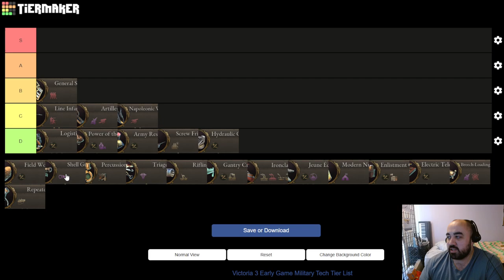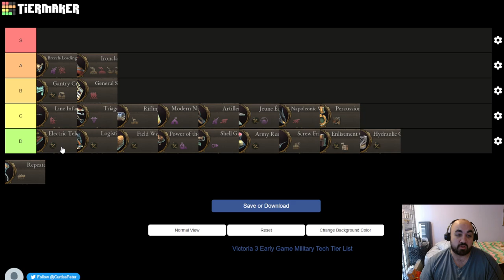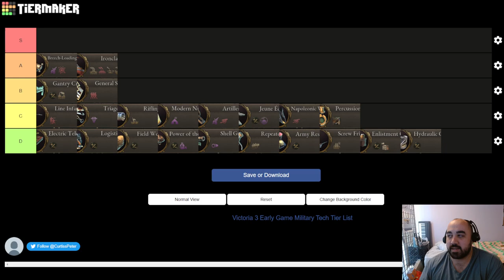Victoria 3: Early Game Military Tech TIER LIST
0:00 Intro
0:35 Background Discussion
6:44 T1 Techs
13:56 T2 Techs + Modern Nursing
25:52 T3 Techs
38:48 Emphasizing Background Considerations
41:23 Summary of Tier List
49:39 Outro

Landowners, Intelligentsia, Industrialists, Clout, Trade Unions, Military, Petite Bourgeoisie, Church, Rural Folk, Which is Best, Best, Better

Early Game, Starting